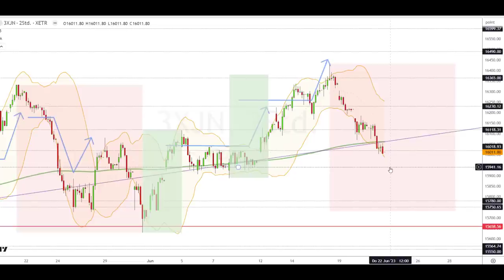Dax Analyse 22.06.2023